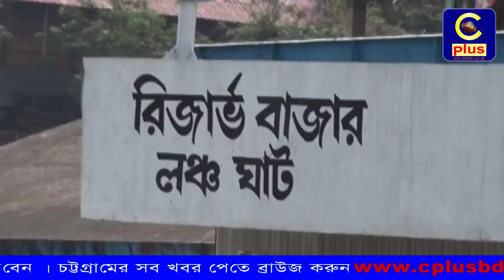যান চলাচলে নিরাপত্তার দাবিতে রাঙামাটিতে সকাল-সন্ধ্যা পরিবহন ধর্মঘট পালন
সশস্ত্র সন্ত্রাসীদের জিম্মি দশার হাত থেকে রক্ষার জন্য সড়ক ও পানি পথে পরিবহন ও যানবাহন চলাচলে নিরাপত্তা ব্যবস্থা নিশ্চিত করার দাবিতে রবিবার রাঙামাটিতে সকাল থেকে সন্ধ্যা পর্যন্ত পরিবহন ধর্মঘট পালন করেছে রাঙামাটি জেলা বাস, ট্রাক মালিক ও শ্রমিকরা।
ধর্মঘটের কারণে সব ধরনের যান চলাচল বন্ধ ছিলো। উপজেলার উদ্দেশে কোনও লঞ্চ ছেড়ে যায়নি সকাল থেকে।
এর আগে শুক্রবার সন্ধ্যায় শহরের পৌর ট্রাক টার্মিনালে ট্রাক মালিক ও শ্রমিক সমিতির কার্যালয় প্রাঙ্গণে আয়োজিত এক সংবাদ সম্মেলনে অনির্দিষ্টকালের পরিবহন ধর্মঘটের ডাক দেয়া হয়। এদিকে বিষয়টি নিয়ে শনিবার বিকেলে রাঙামাটি জেলা প্রশাসক কার্যালয়ে পরিবহন নেতাদের সাথে বৈঠকে বসেন রাঙামাটি জেলা প্রশাসক মো. মানজারুল মান্নান ও রাঙামাটির পুলিশ সুপার সাঈদ তারিকুর হাসান। বৈঠকে জেলা প্রশাসক ও পুলিশ সুপার পরিবহন নেতাদের বক্তব্যে প্রেক্ষিতে তাদের দাবি পূরণে সর্বাত্মক সহযোগিতার আশ্বাস দেন। এরই প্রেক্ষিতে পরিবহন ধর্মঘট অনির্দিষ্টকালের পরিবর্তে শুধুমাত্র রবিবার সকাল সন্ধ্যা ধর্মঘট পালনের সিদ্ধান্ত নেয় পরিবহন নেতারা।
রাঙামাটি-রাবার বাগান, ভেদভেদী-আসামবস্তি, আসামবস্তি-কাপ্তাই, ঘাগড়া-বড়ইছড়ি মহাসড়কে এবং পানি পথে পরিবহন ও যানবাহন চলাচলে সার্বক্ষণিক নিরাপত্তা ব্যবস্থা নিশ্চিতের দাবি জানান পরিবহন নেতারা।